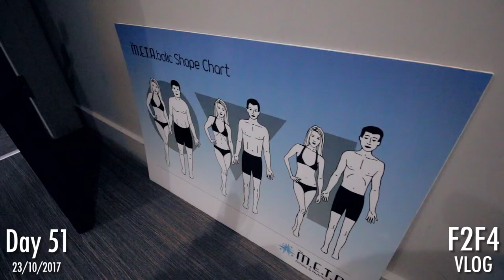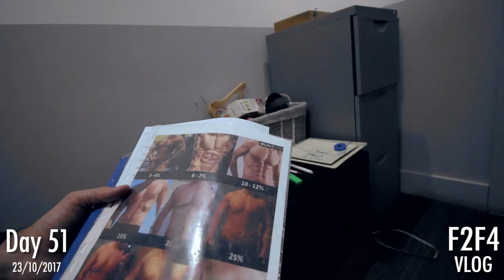I GET NAKED AGAIN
Fatty 2 Fitty VLOG Episode 29 - I GET NAKED AGAIN

I've decided to do away with the lengthy titles, all I need is something click baity and this is surely it.

Today I get good and naked with one Phil Snowden at the M.E.T.A. Evolution gym in Chatham. Phil has kindly offered me his expertise and is going to help me get on track and stay on track - starting with taking my measurements. Thanks Phil, legend.